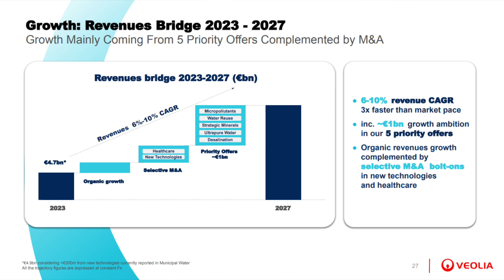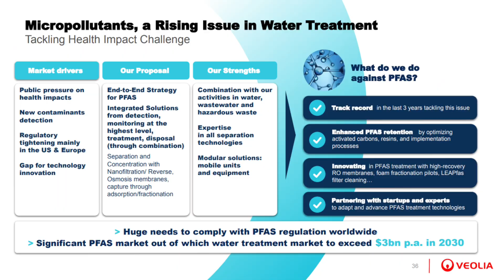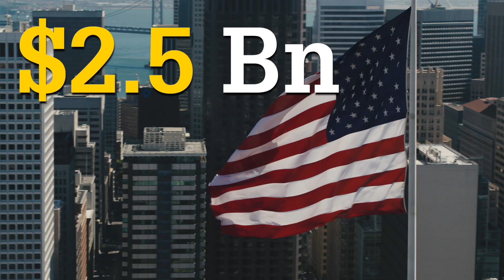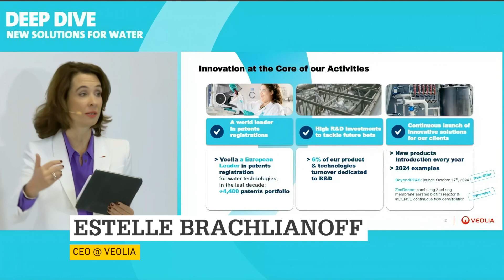Will Veolia Eat Your Lunch?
The World's largest water company is ambitious: it plans on growing 3 times faster than the market, so that its water tech and new solutions business lines will grow by 50% by 2030.

How? By introducing 5 Priority Offers, starting with a new dedicated PFAS removal arm: BeyondPFAS.

Let's dig into it!

🎙️ PODCAST 🎙️

👋  SOCIAL MEDIA  👋